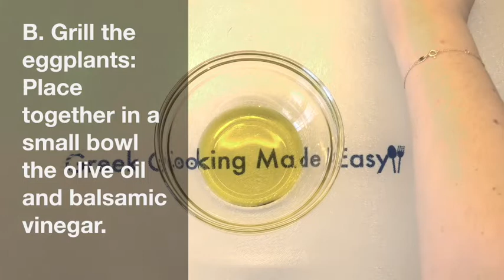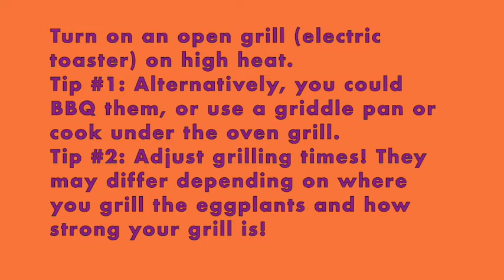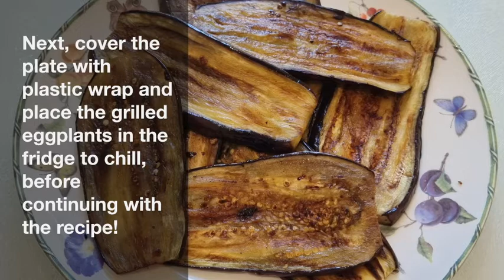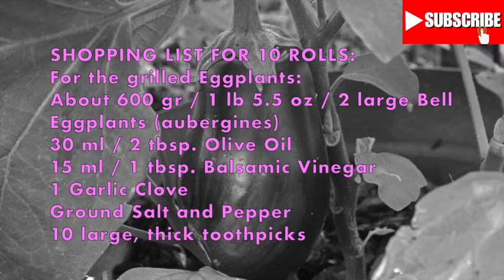Eggplant Rolls with Spicy Feta and Pepper Dip aka Tyrokafteri - Ρολά Μελιτζάνας με Τυροκαυτερή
Eggplant Rolls with Spicy Feta and Pepper Dip aka Tyrokafteri – Rola Melitzanas me Tyrokafteri

Makes 10 Rolls
This is my very own creation for spicy Eggplant Rolls! A special appetizer where Eggplants are perfectly grilled, marinated in a rich garlic and vinegar sauce. They are then spread with the renowned spicy Feta and Pepper dip aka Tyrokafteri. To finish, they are rolled up and beautifully garnished with marinated greens for a stunning, cold meze.
Very appetizing, perfect to accompany ouzo or beer on a summer evening with friends!!
So, if you like Tyrokafteri, let me show how to prepare this delicious combo and impress your friends!
Presentation: ✔︎
Taste: ✔︎
Enjoyment: ✔︎
Note: You can prepare them 2-3 days ahead of serving.
Suitable for lacto-vegetarians.

INGREDIENTS:
Ingredients for the grilled Eggplants:
About 600 gr / 1 lb 5.5 oz / 2 large Bell Eggplants (aubergines)
30 ml / 2 tbsp. Olive Oil
15 ml / 1 tbsp. Balsamic Vinegar
1 Garlic Clove
Ground Salt and Pepper
10 large, thick toothpicks
Ingredients for the Tyrokafteri:
150 gr / 5.5 oz Soft Feta Cheese
25 gr / 1 oz. Sweet Roasted Florina Pepper
2-3 Hot Chili Peppers pickled
50 gr / 1.75 oz Greek Strained Yoghurt 2% Fat
30 ml / 2 tbsp. Olive Oil
15 ml / 1 tbsp. white Vinegar
1/2 Garlic Clove
Optional: 1/2 tsp. Paprika or ground pepper
Ingredients for the garnishing:
1-2 Carrots
¼ Red Pepper (capsicum)
1/3 Cucumber, only the peel
30 ml / 2 tbsp. Olive Oil
15 ml / 1 tbsp. Balsamic Vinegar

Ρολά Μελιτζάνας με Τυροκαυτερή
BY: Greek Cooking Made Easy
Φτιάχνει 10 ρολά
Αυτή είναι μια δική μου δημιουργία για πικάντικα ρολά μελιτζάνας! Ένα ιδιαίτερο ορεκτικό όπου οι μελιτζάνες ψήνονται τέλεια στη σχάρα, μαριναρισμένες με πλούσια σάλτσα σκόρδου και ξιδιού. Στη συνέχεια, αλείφονται με τη φημισμένη, πικάντικη Τυροκαυτερή. Για φινίρισμα, τυλίγονται και διακοσμούνται όμορφα με μαριναρισμένα φρέσκα λαχανικά για ένα εκπληκτικό, κρύο μεζέ.
Πολύ ορεκτικά, ιδανικά για να συνοδεύσετε ούζο ή μπύρα ένα καλοκαιρινό βράδυ με φίλους!!
Αν λοιπόν σας αρέσει η τυροκαυτερή, πάμε να σας δείξω πώς να ετοιμάσετε αυτό το φανταστικό συνδυασμό και να εντυπωσιάσετε τους φίλους σας!
Παρουσίαση: ✔︎
Γεύση: ✔︎
Απόλαυση: ✔︎
Κατάλληλα για χορτοφάγους.

ΥΛΙΚΑ:
Υλικά για τις μελιτζάνες στη σχάρα:
Περίπου 600 γρ / 1 lb 5,5 oz / 2 μεγάλες, Φλάσκες Μελιτζάνες
30 ml / 2 κ.σ. Ελαιόλαδο
15 ml / 1 κ.σ. Βαλσάμικο Ξύδι
1 σκελίδα Σκόρδο
Φρεσκοαλεσμένο Αλάτι και Πιπέρι
10 μεγάλες, χοντρές οδοντογλυφίδες
Υλικά για τη Τυροκαυτερή:
150 γρ / 5,5 oz Τυρί Φέτα, μαλακιά
25 γρ / 1 oz  Γλυκιά, ψητή πιπεριά Φλωρίνης
2-3 καυτερές Πιπεριές τσίλι (τουρσί)
50 γρ / 1,75 oz Γιαούρτι στραγγιστό με 2% λιπαρά
30 ml / 2 κ.σ. Ελαιόλαδο
15 ml / 1 κ.σ. λευκό Ξύδι
1/2 σκελίδα Σκόρδο
Προαιρετικά: 1/2 κ.γ. Πάπρικα ή φρεσκοαλεσμένο πιπέρι
Υλικά για το γαρνίρισμα:
1-2 Καρότα
¼ Κόκκινη Πιπεριά
1/3 Αγγούρι, μόνο τα φλούδια
30 ml / 2 κ.σ. Ελαιόλαδο
15 ml / 1 κ.σ. Βαλσάμικο Ξύδι